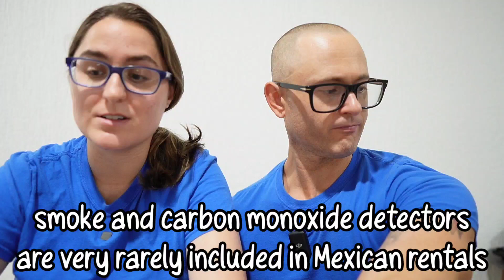Why Americans Die In Mexico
Joe's sunglasses

Our dash cam:

Ecofiltro.mx
ecofiltro code: 784N758

Carbon monoxide detector:
For US customers:

For Mexico Customers:

you always hear about Americans dying in Mexico but a lot of the time the reasons why Americans die are you usually blown out of proportion. in this particular case we will be discussing something that is not blown out of proportion but it is a very common reason and that is carbon monoxide. it is the cause of death for many people throughout the entire world, not just in Mexico and it will affect you whether you are mexican, American or whatever else. we hope that this video helps you. we will be testing carbon monoxide detectors and smoke alarms in this video.